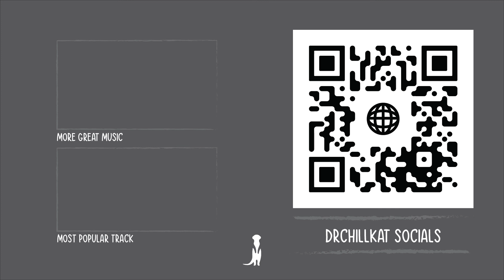Frad - I moved yesterday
🎵Artist 🎵
Frad

🎩DrChillkat Communities🎩

⏂ Got something to submit? ⏂

If you'd like to get in contact and submit your own music for the channel to be uploaded feel free to send a message with your file. WMV or MP3 format, or link through soundcloud / dropbox.

If I don't respond via email send a direct tweet to @DrChillkat and I will be in contact with you instantly.